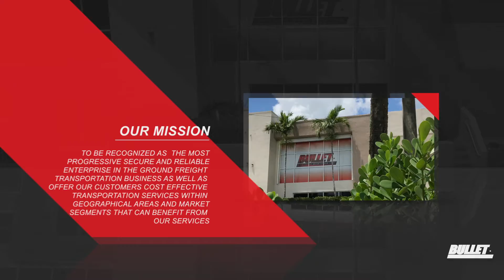Bullet Freight Systems Inc. Miami Florida. "GOING THE EXTRA MILE FOR YOU"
Thank you for visiting Bullet Freight Systems, Inc. We operate a well maintained fleet of vehicles with highly sophisticated communications systems and professional drivers. As a leading truckload carrier with expertise in providing top-notch, time-definite, expedited, and dedicated services, Bullet Freight Systems is ready to deliver excellent value to our customers.

Since 2006 Bullet Freight Systems, Inc. has focused on the ability to provide exceptional customer service anywhere in Florida. Providing a service that helps our customers achieve a competitive advantage in their particular industries is how we define customer satisfaction at Bullet Freight Systems, Inc. Each member of our team is committed in understanding our customers' needs.